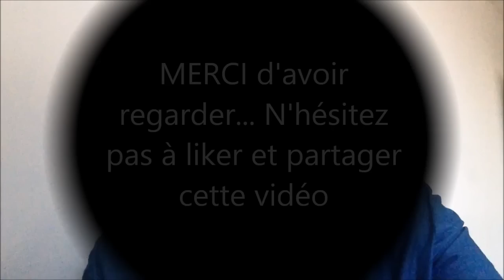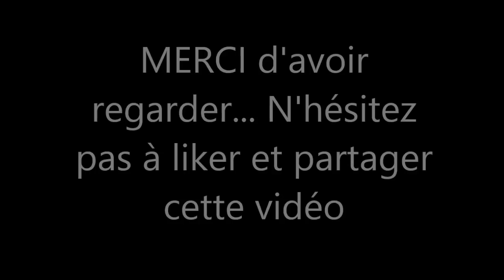Haul Soldes pour bébé (partie 1: Carrefour, Kiabi, Obaïbi)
Vidéos & Blog avec des astuces Beauté Make up, tutos, Nail Art & Mode pour les filles RONDES comme moi!

Pour me suivre sur la toile, c'est par ici:
- sur YouTube:
- sur Instagram @kreenmissboop
- sur mon Blog:

Gagnez de l’argent avec l’application pour smarphone SHOPMIUM : entrer mon code de parrainage : KKCAFGKU. Et vous serez remboursé dans l'intégralité pour l'achat d'une tablette de chocolat Lindt Création, plus d'autres nombreux produits remboursé à 50 % en moyenne sur votre carte bancaire.